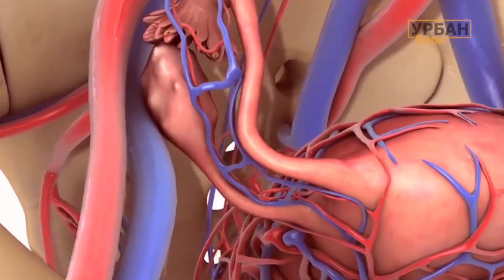PRVO IN VITRO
Во емисијата Урбан Блок, со м-р Мимоза Аџи Крстева, шеф на ИВФ лабораторија ја објаснуваме ин витро постапката.